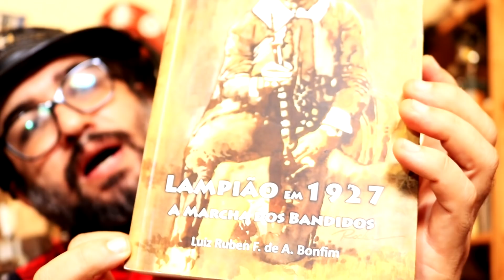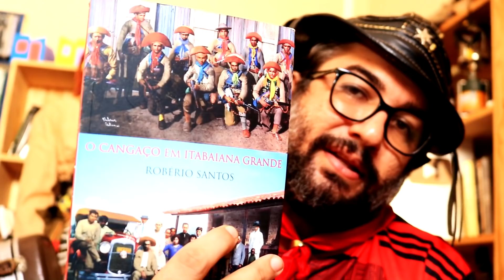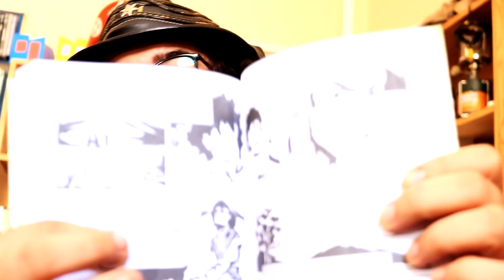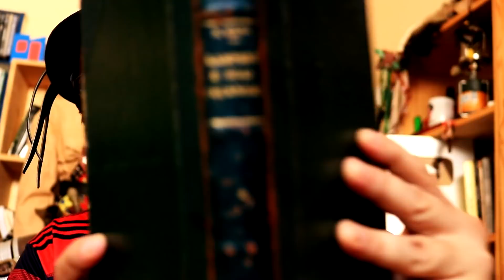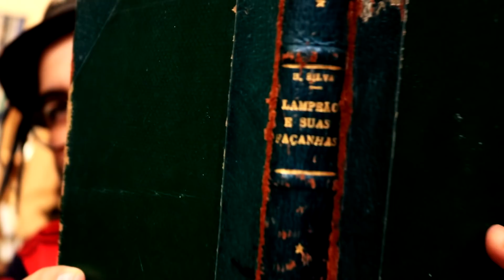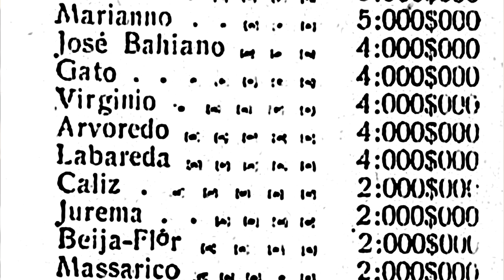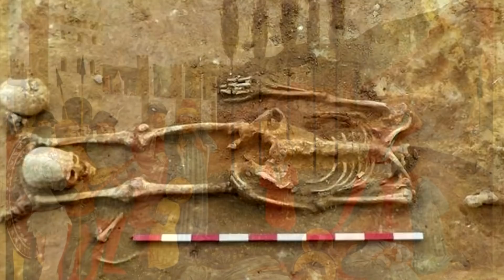Cabeças Cortadas 3 | CNL | 478